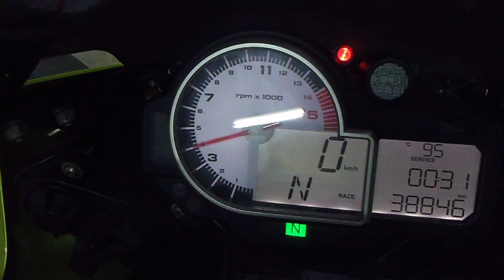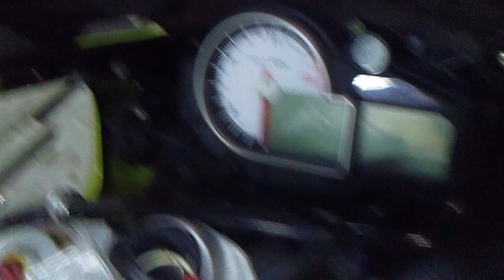* BMW S1000RR プレミアムライン ☆艶あり綺麗☆/ ETU、取説/Rボックス付